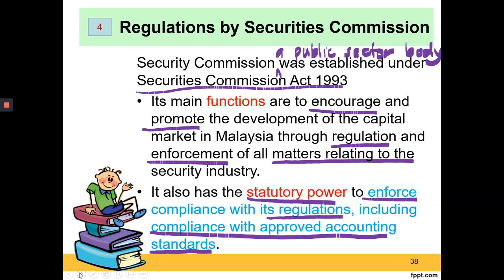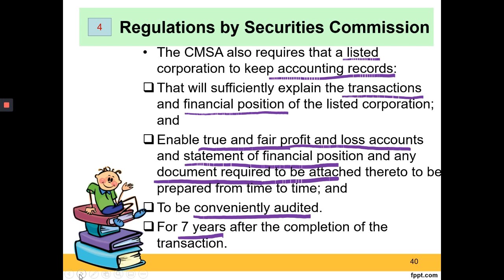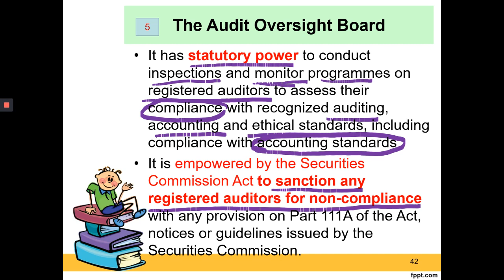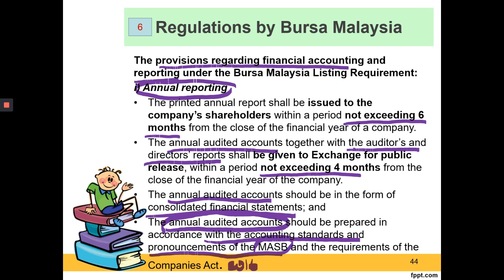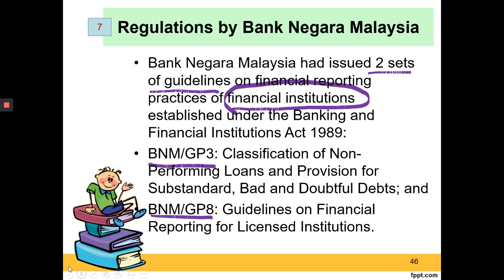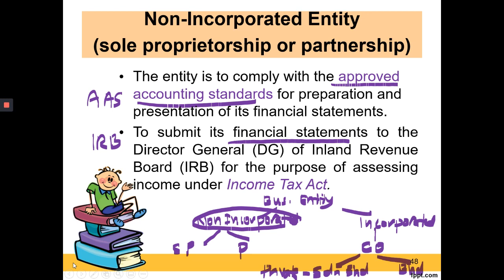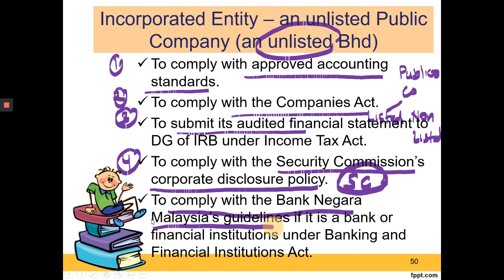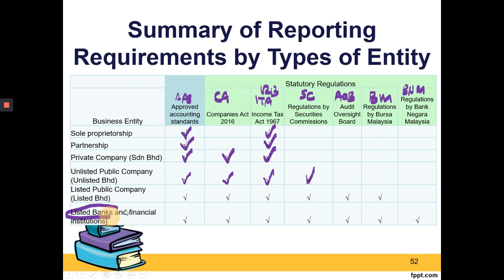FINANCIAL REGULATORY FRAMEWORK IN MALAYSIA | FAR210 : Lecture 3 | Hafidzah Hashim & Yusnaliza Hamid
MASB#IASB#MIA#IFRS#far410